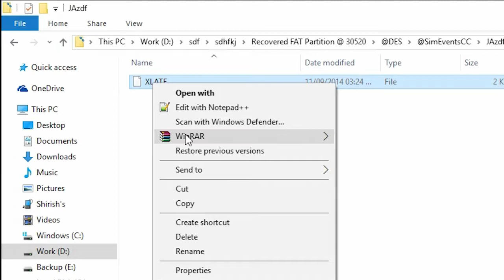[EASY FIX] Item not found error, Could not find this item, This is no longer located in - Windows 10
[EASY FIX] Item not found error, Could not find this item, This is no longer located in...

Install it and follow the video.